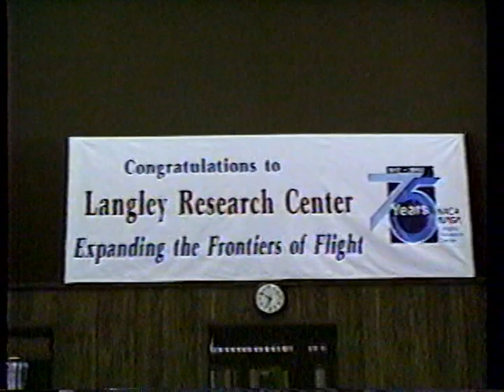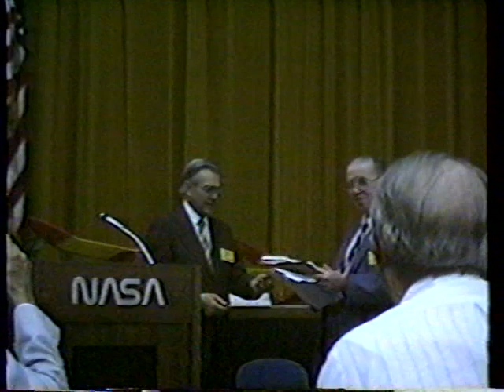BRAINBUSTERS 50th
Description

NACA  NASA  BRAINBUSTERS CLUB 50th  ANNIVERSARY. GUEST SPEAKER CHARLES A. HULCHER